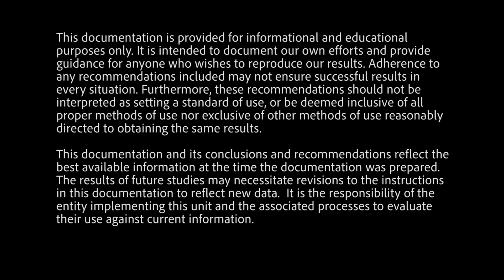How to Sterilize N95 Masks With an Open Source DIY UV Decontamination Unit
In response to the COVID-19 pandemic, Simbex engineers set out to solve one of the many problems that hospitals face, the supply of PPE, and in particular, the limited supply of N95 masks. Our solution is a low-cost device that uses UV (ultraviolet) light to disinfect up to 4 N95 masks at time. It takes 8-10 minutes per cycle. All parts are widely available at local hardware and construction supply stores with total cost of under $500.00. Simbex is making the device plans available as an open source project.

This video and full pdf below describe the unit we created for disinfecting masks and the process by which you would put it into practice. We are making our approach available to anyone to copy or improve upon. The unit we created and the process that we are providing is based on the current literature. If you decide to create a similar unit and implement the suggested process, you should perform your system qualification before using at your facility.